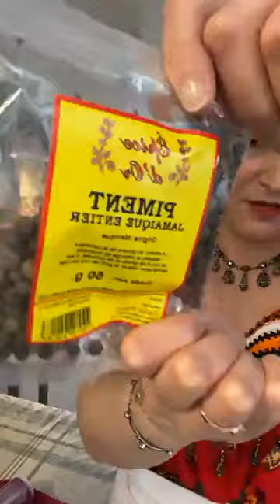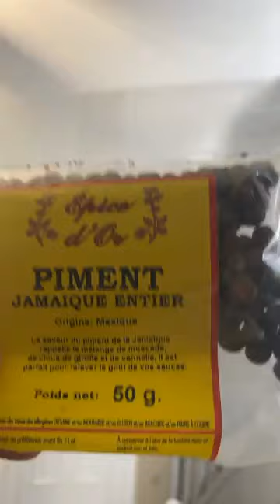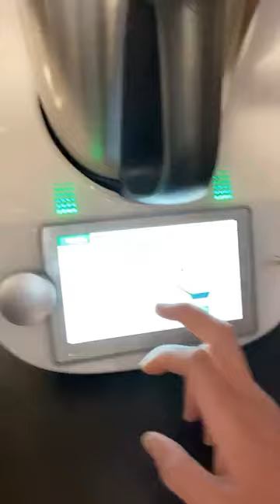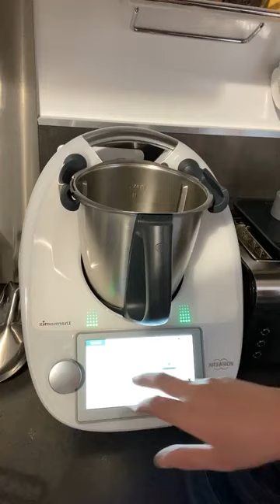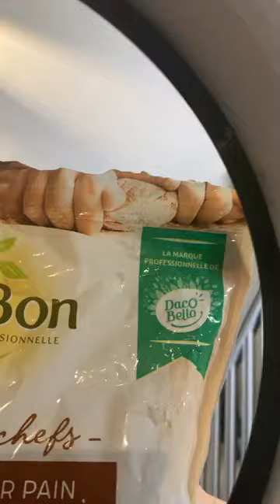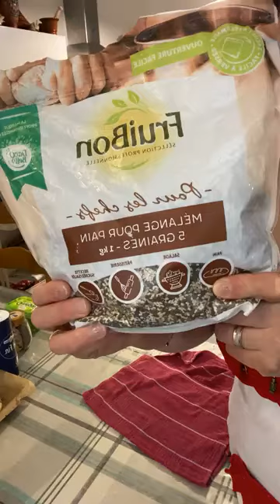Recette du jour une idée facile et rapide pour le ramadan : Tajine ljbene